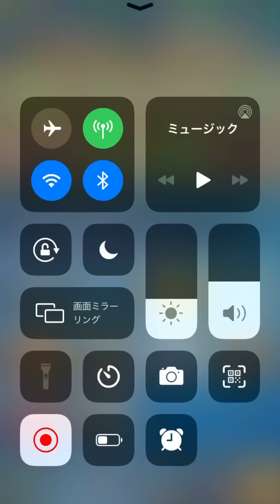2.6 HOG ROAD TO TOP 1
【クラロワ】【おやっすう】oyassuu 2.6 hog playing!!
Don't forget to check my good video↓おすすめ動画をチェック↓